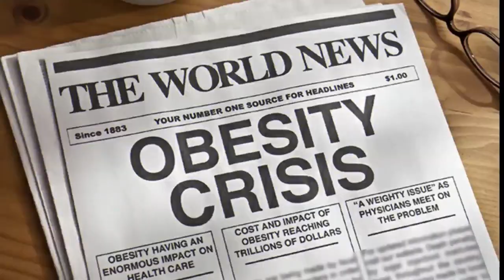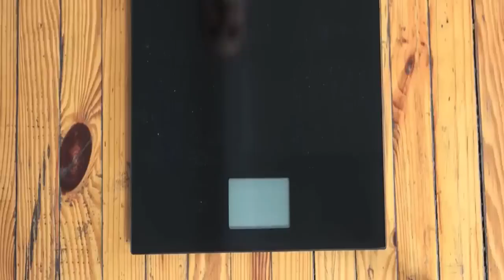⚠️⚠️ METABOFLEX REVIEW ⚠️ BE VERY CAREFUL !! ⚠️ Buy Metabo Flex weight loss supplement purchase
metaboflex
metabo flex
purchase metabo flex
metaboflex purchase
purchase metaboflex
metabo flex purchase
metaboflex buy
buy metaboflex
metabo
metaboflex review
metaboflex reviews
metaboflex supplement
metaboflex weight loss
metaboflex works
buy metaboflex
metaboflex legit
metaboflex fat loss
metaboflex results
metaboflex 2023
metaboflex caps